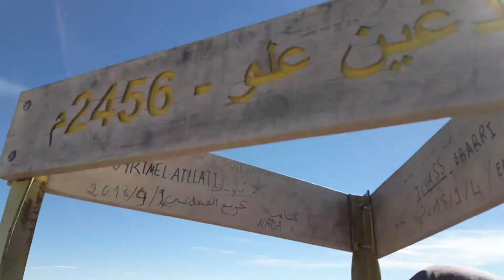منظر و لا أروع من قمة جبل تدغين ( اعلى قمة بسلسلة جبال الريف )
منظر و لا أروع من قمة  جبل تدغين ( القمة الأعلى بسلسلة جبال الريف )
ارتفاع 2456 متر عن سطح البحر
فيديو ملتقط يوم 10 فبراير 2019